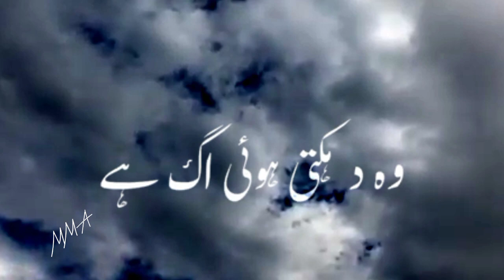Surat_Ul_Qariya#irfanMajeed52